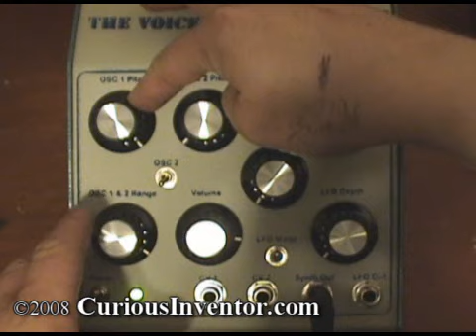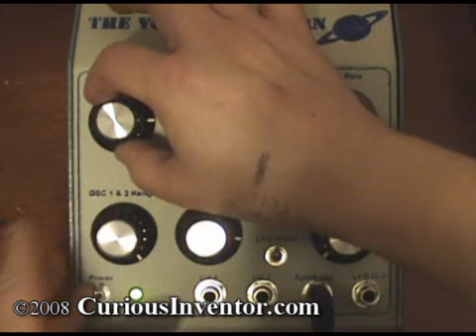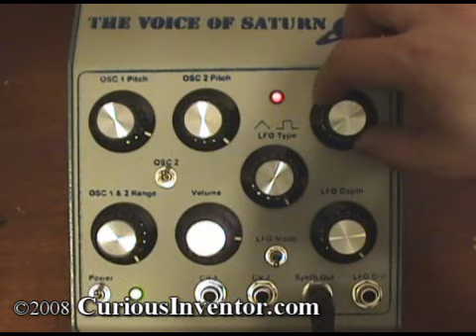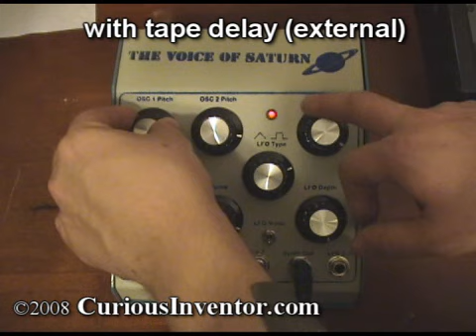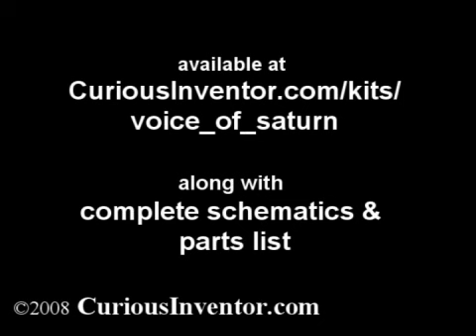Voice of Saturn (Sound Generator Kit)